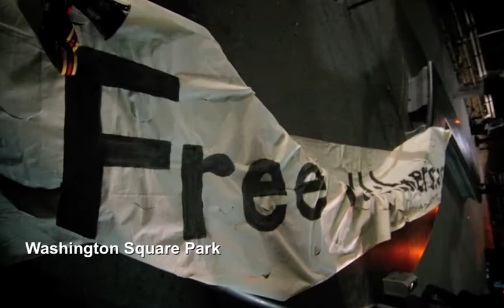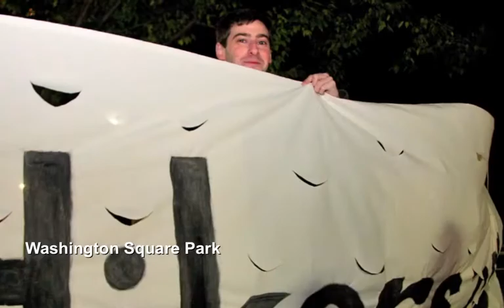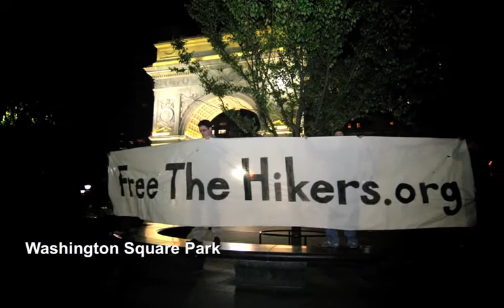HOPE VIGILS TO FREE THE HIKERS: SEPTEMBER 30, 2009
On September 30, 2009 vigils of hope were held in 14 locations across the United States. Friends and supporters of Shane, Sarah and Josh joined together to send love and light to Shane, Sarah and Josh in Tehran, which hopefully provided a source of strength for them in their detention. Vigils will be held on November 1 in the United States and in places around the world to mark the three months of Shane, Sarah and Joshs imprisonment if they are still being held.